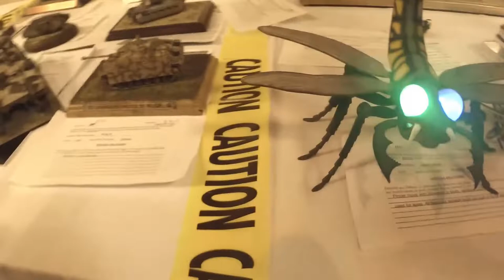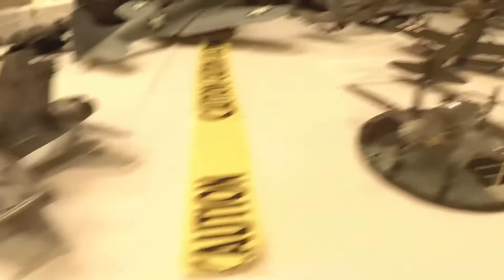IPMS Las Vegas Best of the West Region 8 Competition 2015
Shaky cam video of the show, I tried to get all the kits in the video.  No sound as I remove the background noise as they were doing the announcements and awards while I was filming.  I wanted to quickly edit this and put this up online.  For those that have never been to an IPMS competition or live model competition, this is what it's like.

Entries on the tables, separated by categories.  With sheets of paper underneath that describe special attributes to the kit such as built out of the box, special paint, mods, scratch building, etc.  Without this sheet, the judges do not have any point of reference.  The more information, the better.